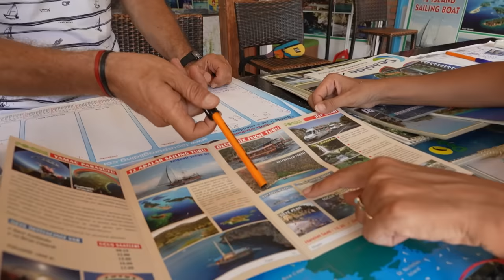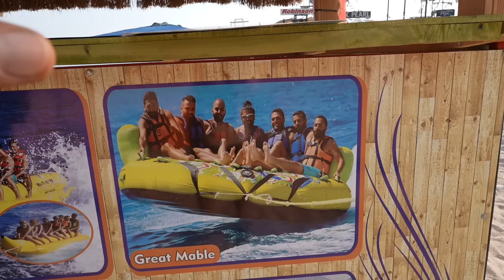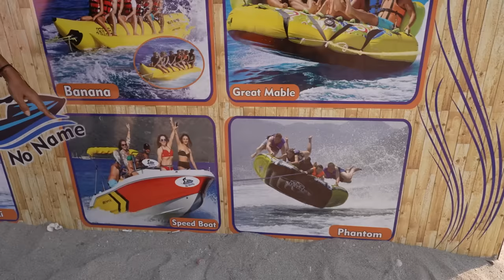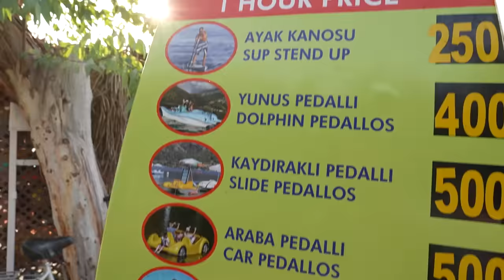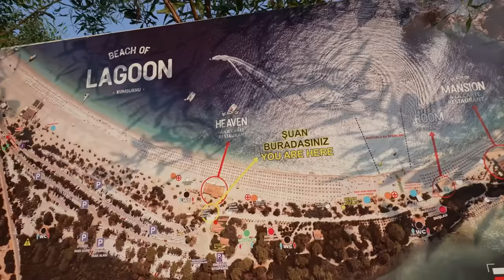2023 YAZ TATİLİ MALİYETLERİ (Ölüdeniz-Kelebekler Vadisi-Yemekler-Mutlaka Görülmesi Gereken Yerler)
Fethiye'de gezilecek görülecek yerler sorusunu her sene mutlaka cevaplamak gerekiyor:) Biz de bu soruyu  detaylı cevaplamak istedik ve çıktık Fethiye turuna...Muhteşem manzara noktaları (az bilinen) ve yemek önerileri de sizleri bekliyor videoda. Kelebekler vadisi, Ölüdeniz, Babadağ, Fethiye parkı, paraşüt fiyatları, tekne turu bilgisi ve fiyatları, geri kalan tüm aktiviteler... Kısaca Fethiye'ye geldiğinizde nerede ne yapacağız diye düşünmenize gerek kalmadan bu videoyu izlemeniz yeterli olacak :) Umarız beğenirsiniz...

00:00 Merhaba konuşması
01:42 Kahvaltı önerisi
05:58 Fethiye kordon

11:29 Şehit Fethi Bey Parkı
16:48 Yemek önerisi
18:47 Balık pazarı
21:50 Seyir tepesi
29:50 Babadağ teleferik
31:20 Paraşüt bilgisi ve fiyatlar
33:20 aktivite bilgileri ve fiyatları
35:53 Su sporları bilgisi ve fiyatları
38:10 ulaşım bilgisi
38:34 Ölüdeniz Kumburnu ( blue lagoon)
43:55 Kelebekler vadisi
48:10 Hisarönü (gece hayatı)